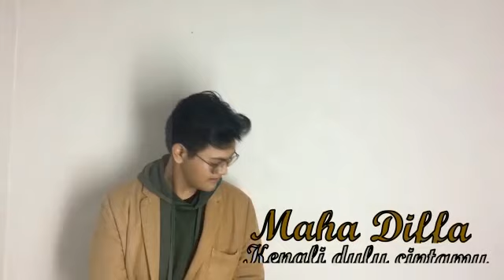SITKOM BARENG KANG DICKY CHANDRA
Video komedi lucu